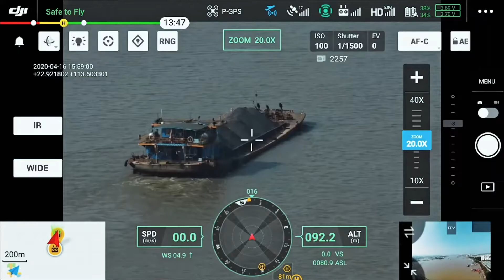Matrice 300 RTK + Zenmuse H20T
Matrice 300 RTK
Con el zenmuse H20T ayuda en labores de seguridad pública y búsqueda de personas, gracias a su cámara térmica zoom industrial, telémetro y cámara visual.